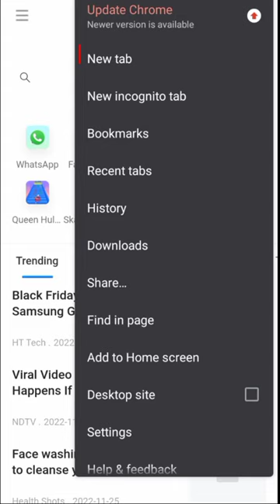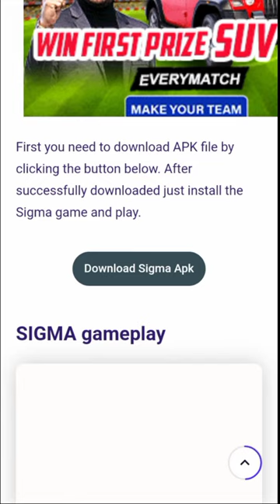Free Fire Lite Kaise Download kare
free fire
free fire lite kivabe download kore
free fire event and update
free fire India Export
free fire Export India
free fire India Export max
free fire Export India max
free fire Brazil Export
free fire Indonesia Export

Place Full Watching Video
Thanks For Full Watching video
Thanks You So Mach All Viewers